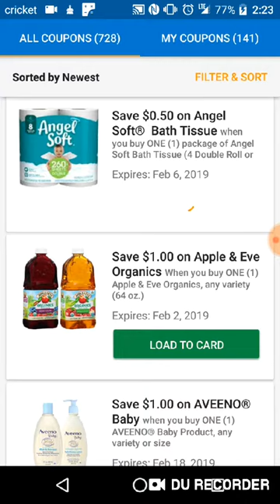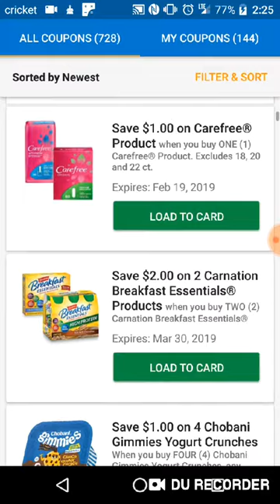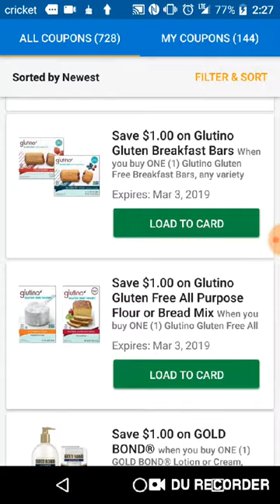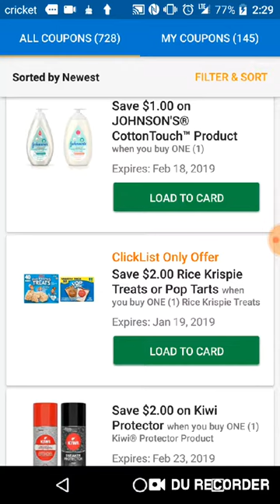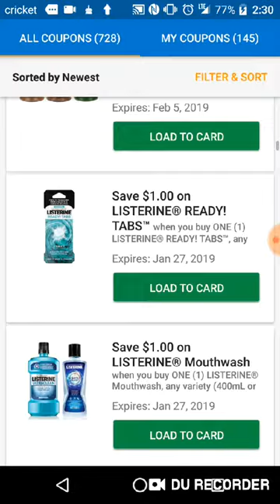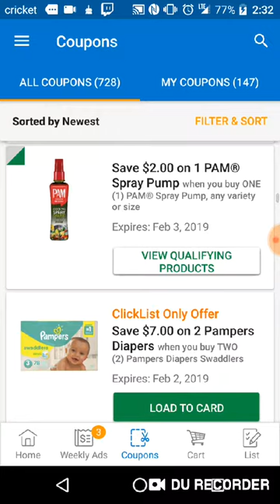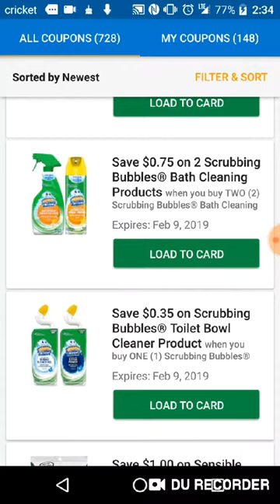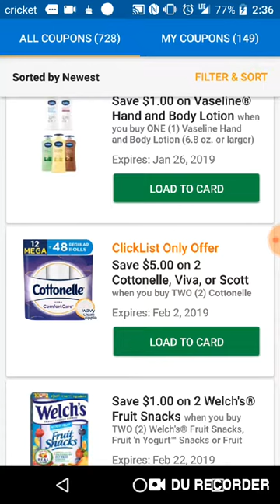Kroger Digital Coupons: 1-6-19 Clicklist Huggies